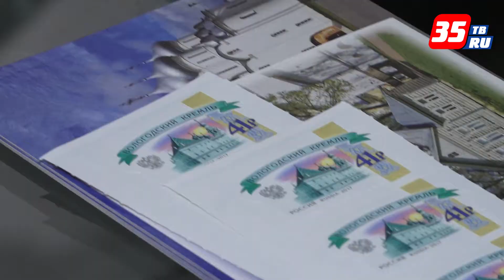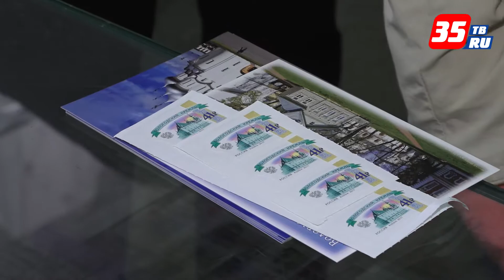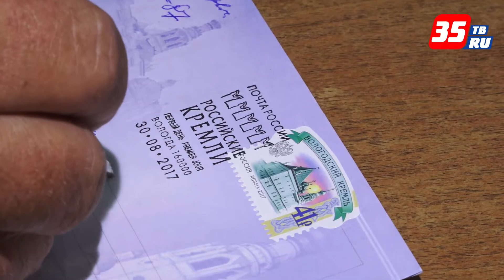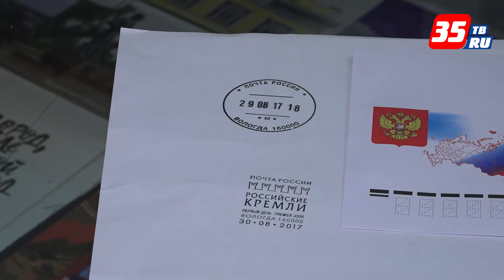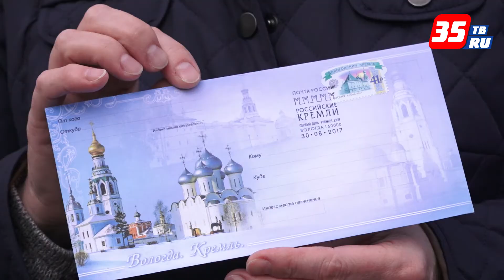В Вологде состоялось спецгашение почтовой марки с видом Вологодского кремля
Процедура спецгашения почтовой марки проводится только для памятных и особых марок. В этот день в отделении связи гасят такие марки специальным штемпелем. Гашение марки с видом Вологодского кремля состоялось в главном почтовом отделении Вологды на Советском проспекте. Первыми получить марки пришли филателисты с многолетним стажем и сотрудники Вологодского музея-заповедника. Последние, кстати, купили пару марок, чтобы пополнить фонды музея. Сейчас марки не представляют особой исторической ценности, но спустя время смогут рассказать потомкам об истории Вологды. Погасить марку особым штемпелем можно только сегодня, уже завтра марка будет гаситься обычным штампом с датой.